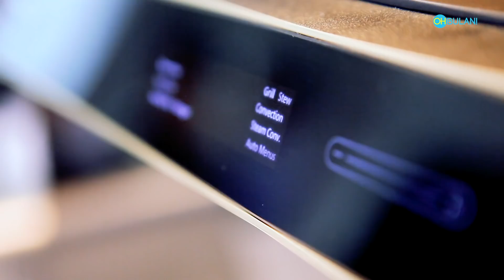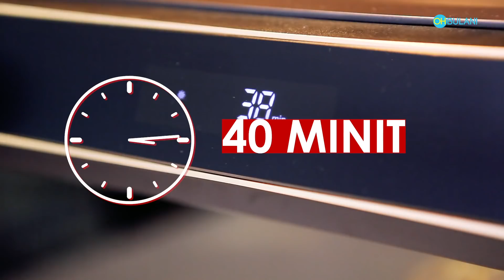VLOG ADAM & KAKA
Orang lelaki ni memang tak tunjuk yang dia romantik, tapi sekali dia tunjuk... haaa! Cair dibuatnya!
Tak percaya? Tengok video ni!